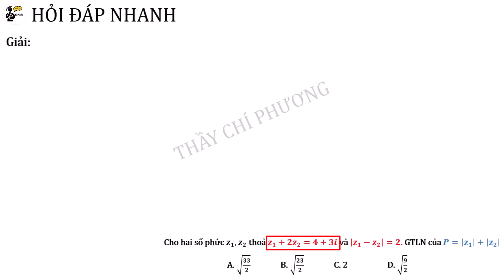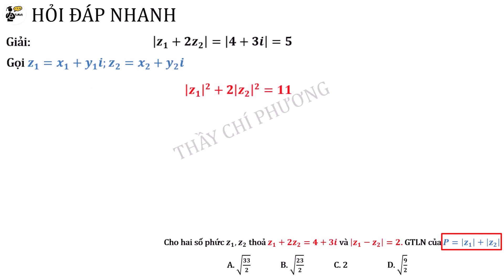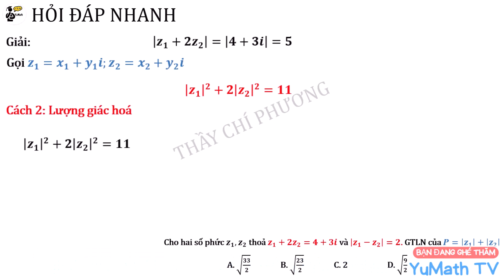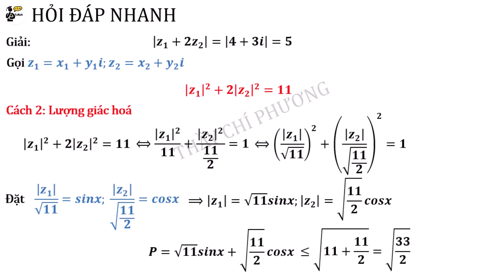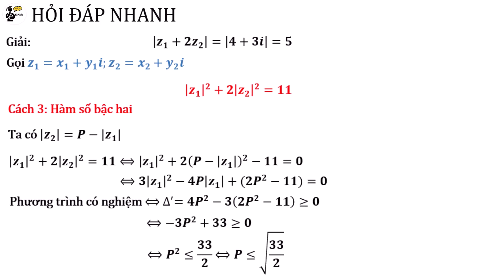Toán 12: Cực trị số phức - Một bài toán, ba cách giải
Học phần: số phức 12
Dạng toán: Cực trị số phức - Một bài toán, ba cách giải
Danh mục nội dung học tổng hợp:
1. Hình học không gian
2. Hình học không gian vectơ
3. Hàm số - Ứng dụng đạo hàm
5. Nguyên hàm Tích phân
8. Tổ hợp xác suất
✏️Giải Toán cùng thầy Phuong